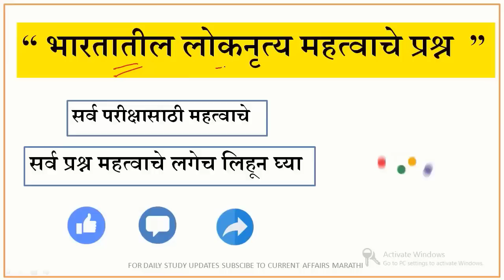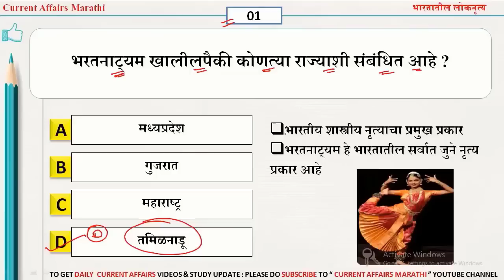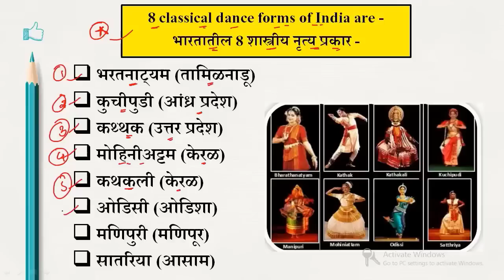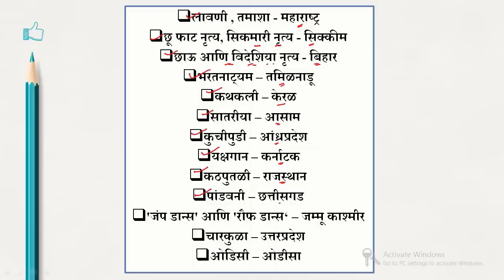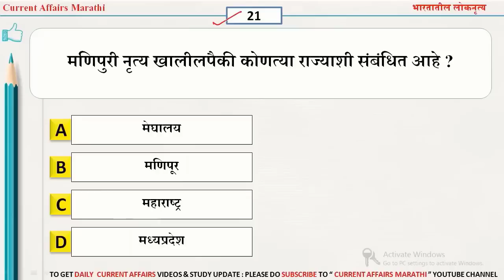महत्वाचे नृत्य प्रश्न | current affairs marathi today | chalu ghadamodi | Current Affairs in Marathi